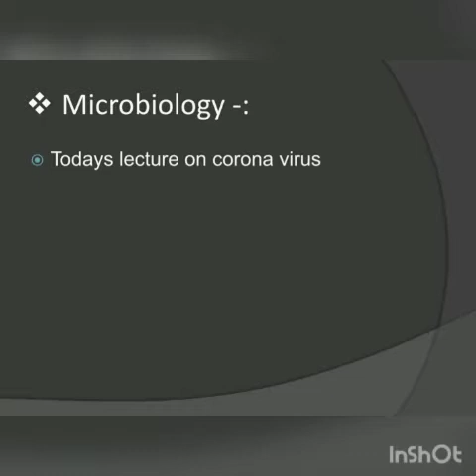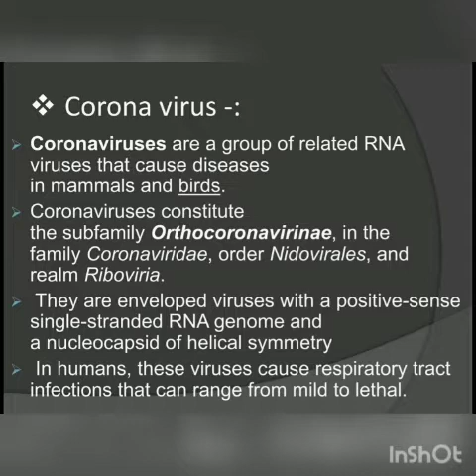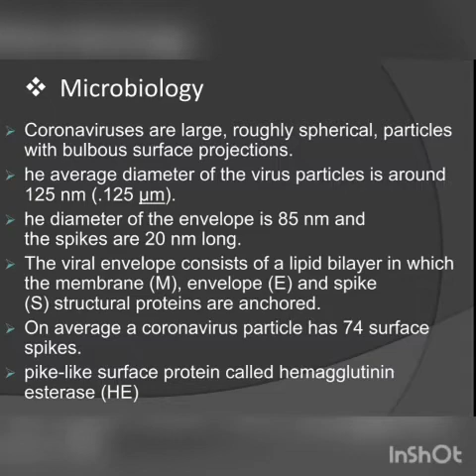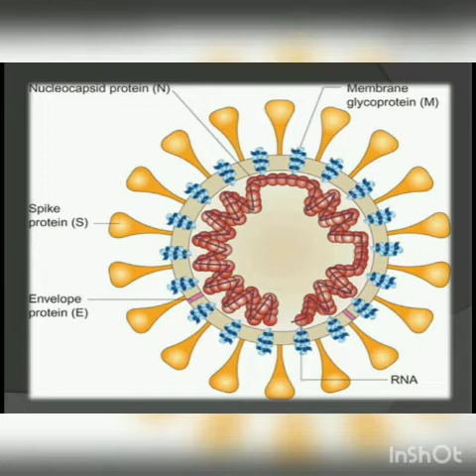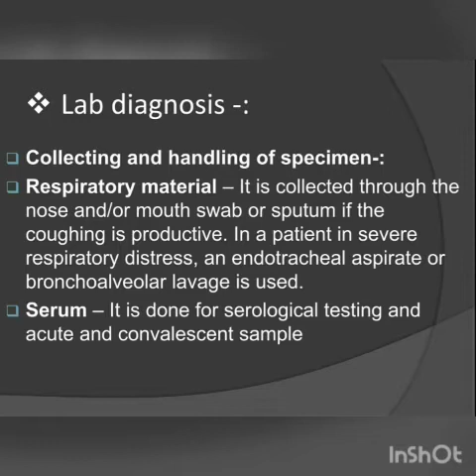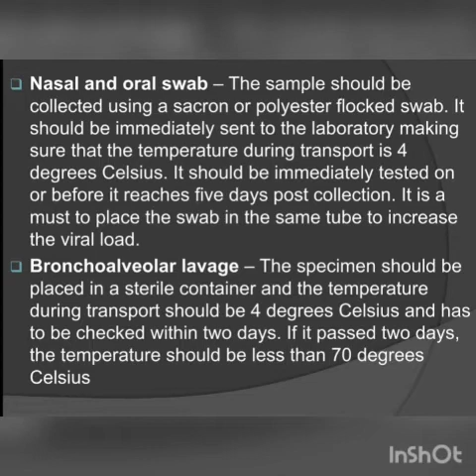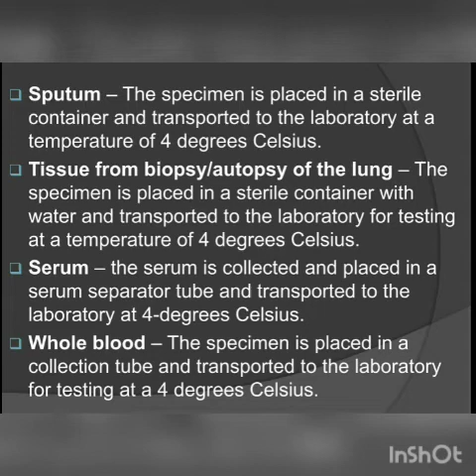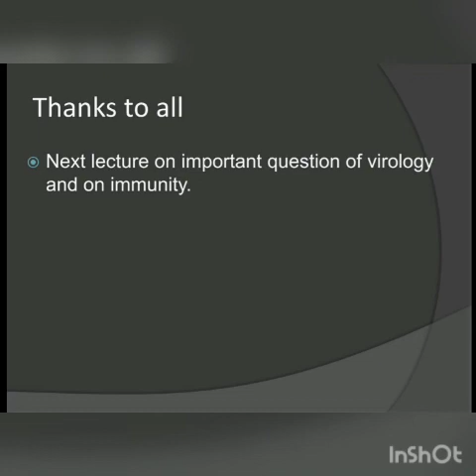12th lecture microbiology